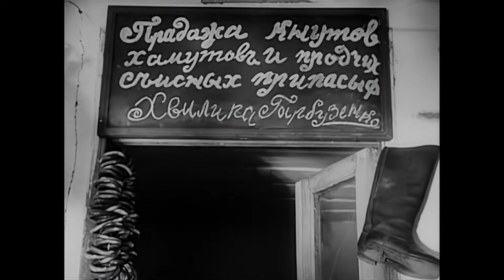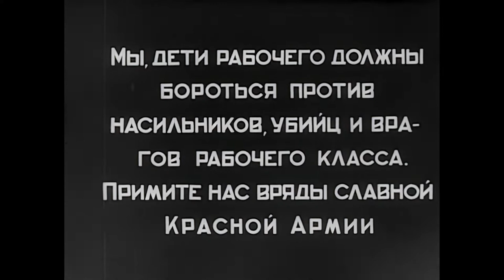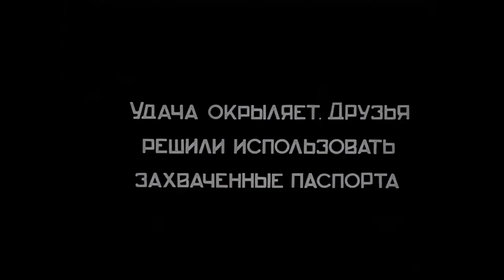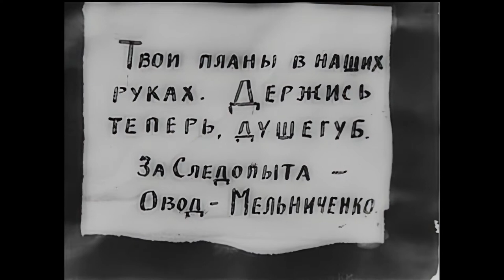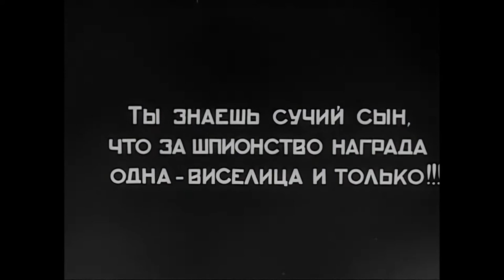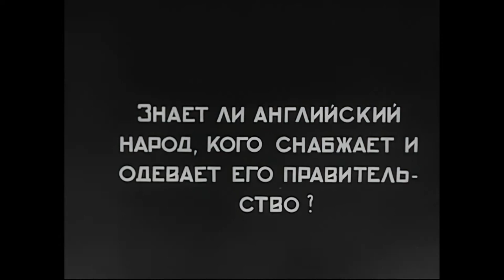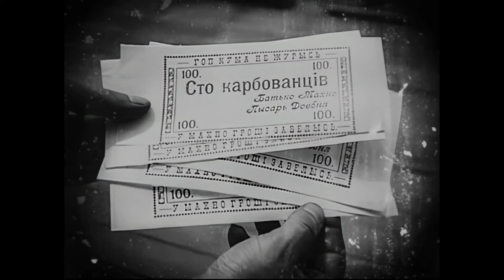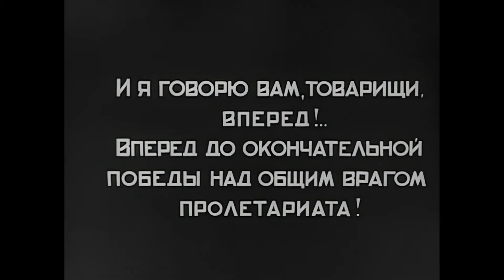Красные дьяволята. 1923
Поддержка:

Dogecoin(DOGE): D7XmsuUBn6anBWKGHY51dF191UQSqcuCUT
LiteCoin(LTC): LdUL8xZX4RALZqgR6AA7oHBWcFBKGyW4cF
BitCoin(BTC): 12Wf7KmWHe1AZb2zhrutirDgmZQNhsh4BC
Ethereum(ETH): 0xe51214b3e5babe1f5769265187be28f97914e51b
Dash(DASH): Xi6UeKtxLtk67Ztti13LvRky2HZdKPK5cp